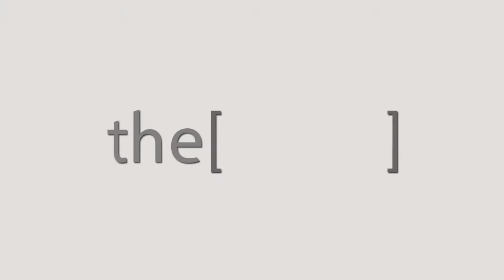الدكتور مجدي سمير عمر يتحدث عن مضاعفات جراحة الجيوب الأنفية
Consultant of ENT and Skull base surgery Menoufia. Head of Ear, Nose and Throat Department of Menoufia Health Insurance.
استشاري جراحات الانف و الاذن و الرقبة و رئيس قسم الانف والاذن والحنجرة بتامين الصحة المنوفية